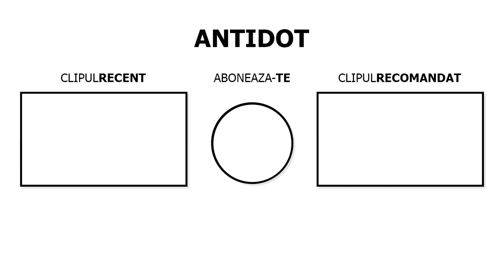ÎMPING cu *99999 PUTERE* in ROBLOX PUSH SIMULATOR!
🎮 Push Simulator